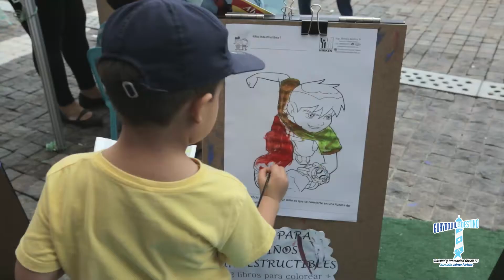Con juegos y música Guayaquil realizó la primera Feria del Niño | Ecuavisa